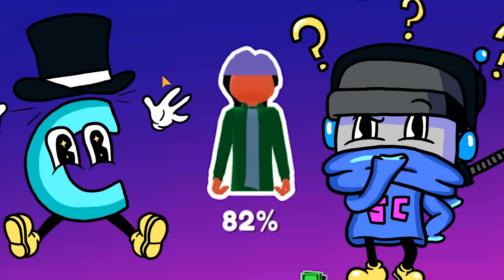We Launch the Hulk and Superman at Dumb Ragdolls in Human Ragdoll Shooter!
Welcome to Human Ragdoll Shooter with Ctop and @SimplyChris ! If you are bored with simple fighting or boxing games, but you love ragdolls dismounting games with all your heart, you are on the right game! Shooter where instead of weapon you throw ragdoll hero! You need to attack with your hands and feet to kill the enemy.

Human Ragdoll Shooter combined everything you love about ninja hero, stick and throw, kick and punch games! Get comfortable and be ready to enjoy with 3d funny physics, epic dismount, and fight punching challenge.